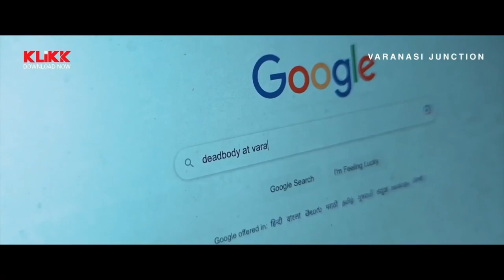Top 5 Mind Blowing Crime Thriller Hindi Web Series March 2023